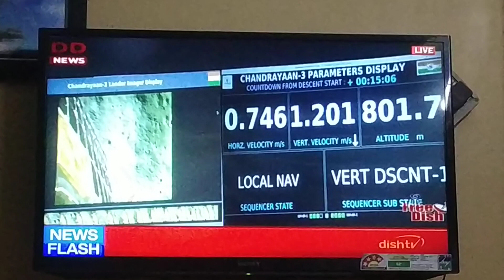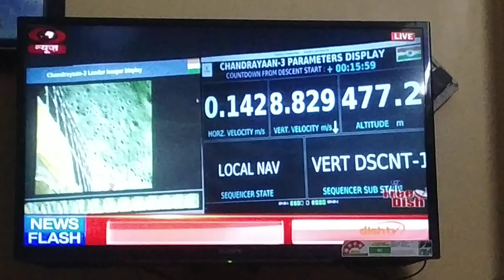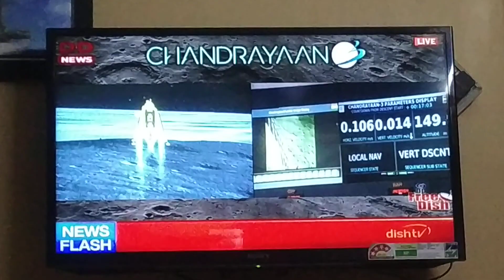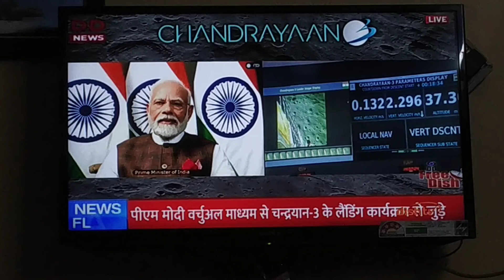chandrayan 3 landed on moon